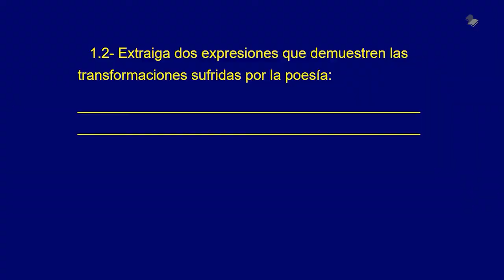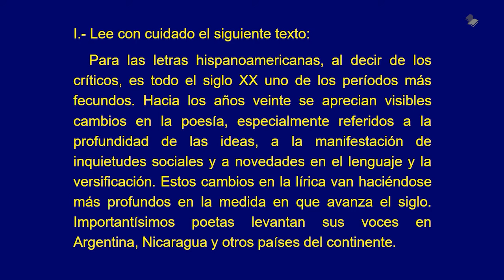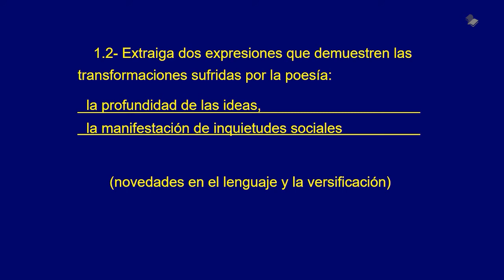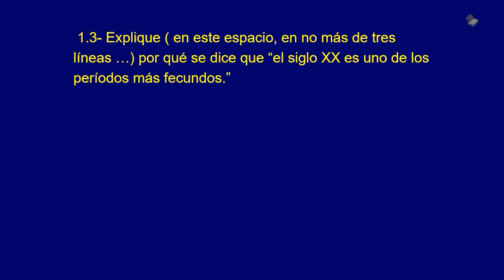02. Comprensión. Extraer expresiones